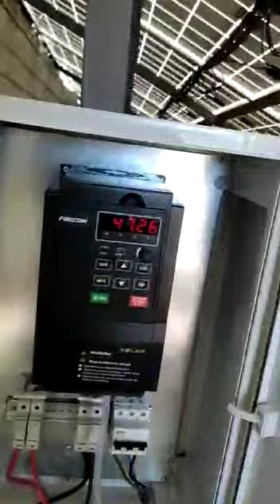Akdeniz Elektrik Solar SAMED BEY 7,5 kW Frecon Uygulaması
Tarımsal sulama solar pompa uygulaması. Türkiye nin tek MPPT özelliğine sahip ,en yüksek performanslı ve en kolay kurulum özelliğine sahip solar pompa inverteri FRECON un değerli partnerlerinin uygulamalarını izliyorsunuz.